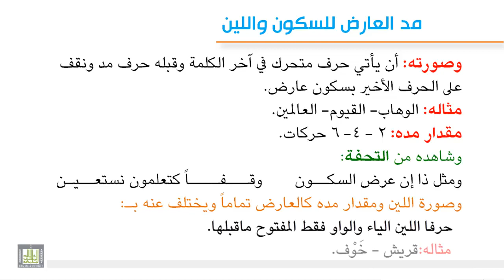تجويد 5-6 مد العارض للسكون والين